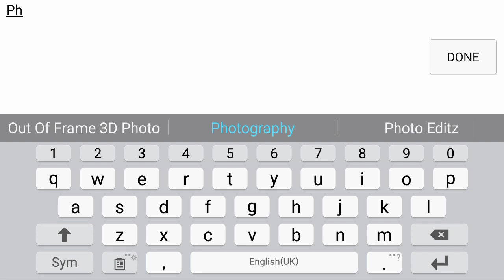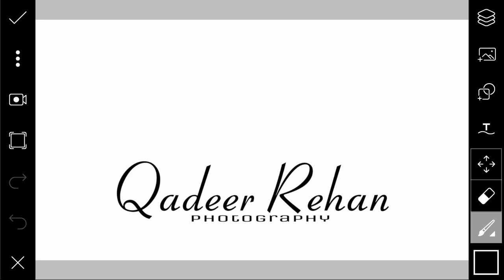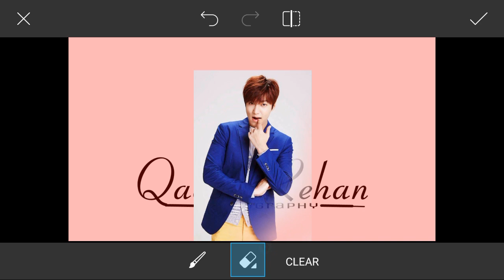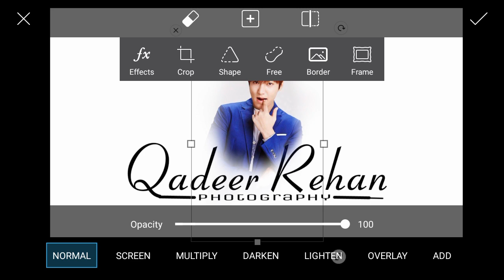PicsArt Editing Tutorials | Stylish Logo design with Photo | PicsArt Best Editing Tutorial HD